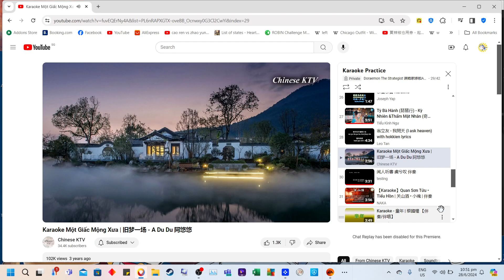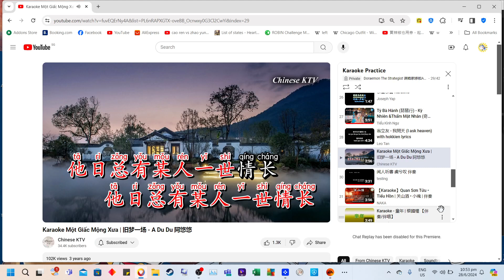Karaoke session #40 - 旧梦一场(阿悠悠)